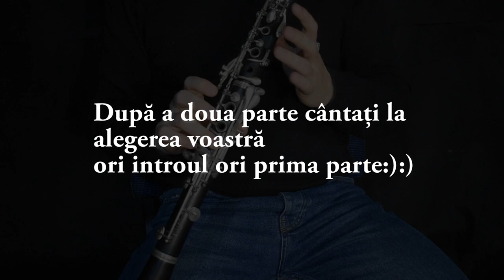Tutorial #02 (clarinet) - Hangul ( Frații Advahov )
❗❗Îmi propun să fac tutoriale săptămânal la piese alese de mine dar și de voi !
Pentru sugestii puteți să lăsați un comentariu sau  să mă contactați pe rețelele sociale